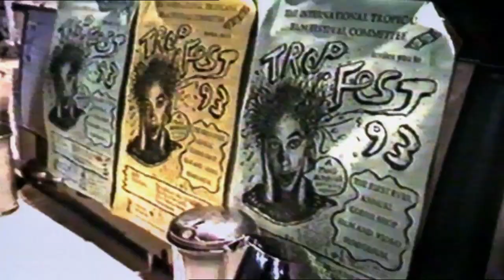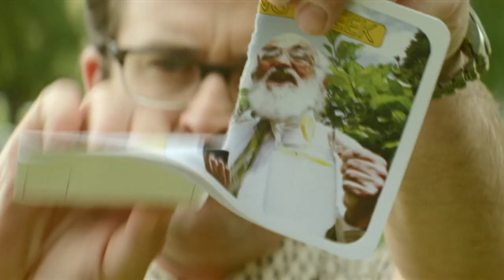Tropfest is Coming to Brooklyn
Tropfest is returning to New York this summer on Saturday, June 22 in Prospect Park, Brooklyn.

The world's largest short film festival will be hosted by Liev Schreiber and the event is FREE.